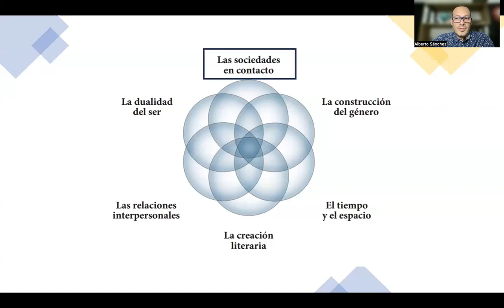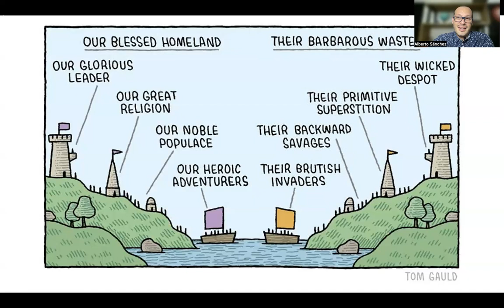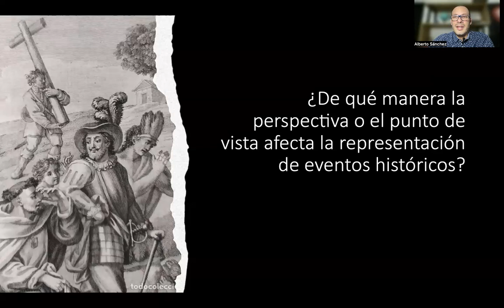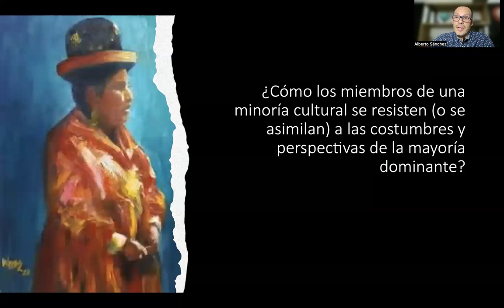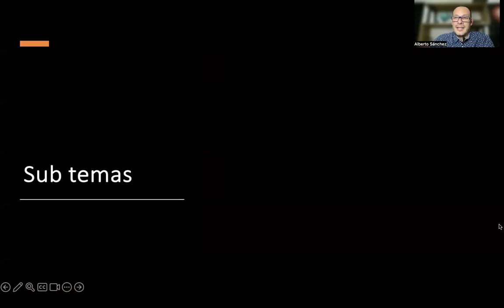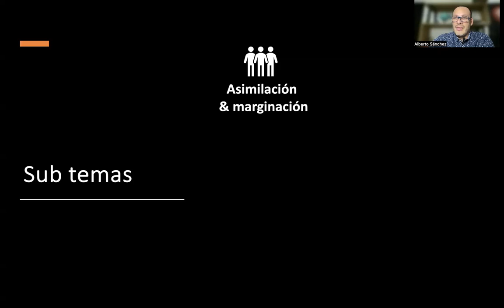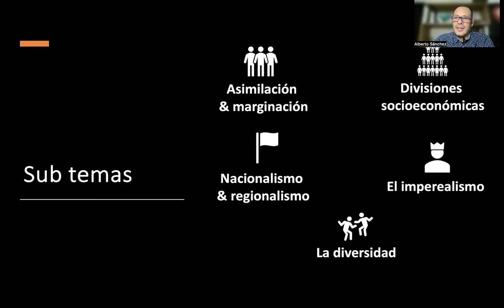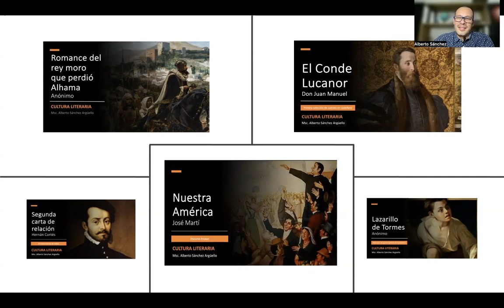Sociedades en contacto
Aquí podrás encontrar una explicación del tema de AP Spanish Literature & Culture denominado "Sociedades en contacto", con sus respectivas preguntas esenciales y subtemas.